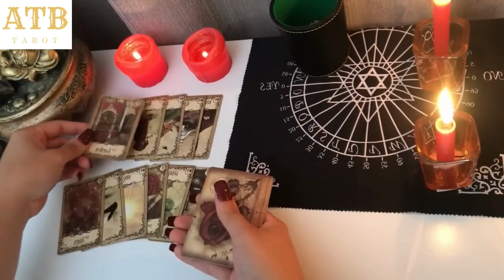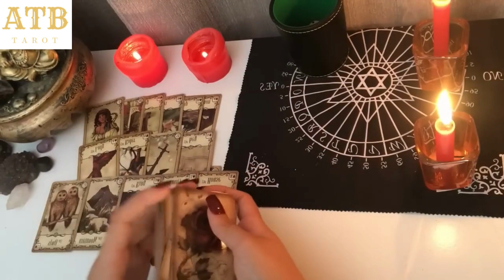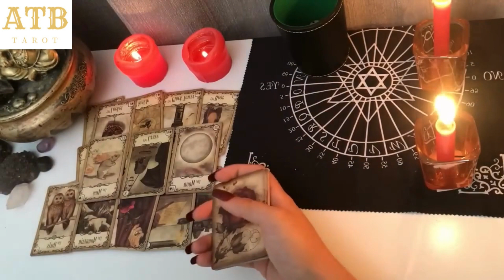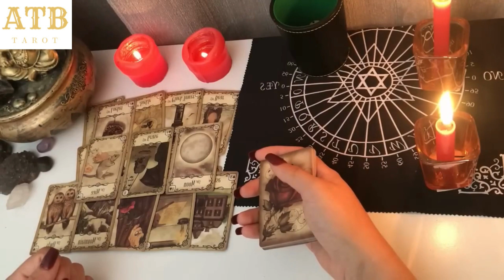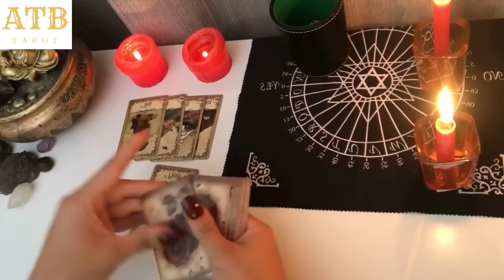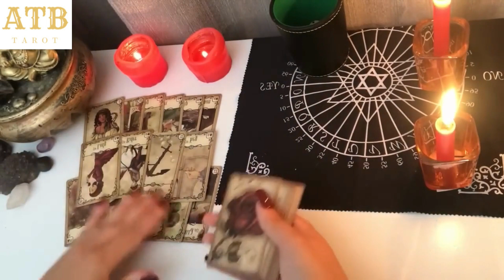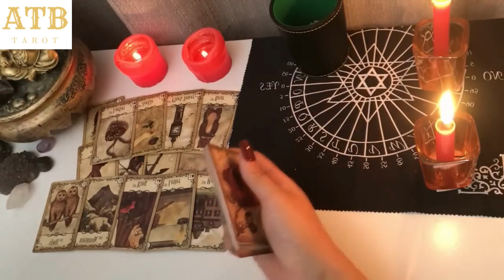Sagittarius: wealth of salvation, wisdom and knowledge; the fear of The Lord